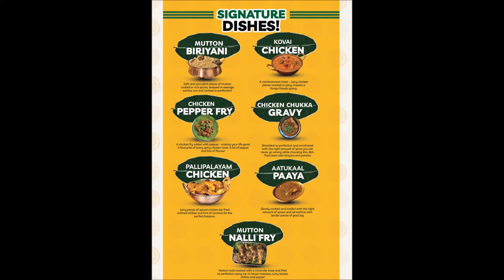Junior Kuppanna Srilanka Menu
Junior Kuppanna to be launched in  Srilanka in Station Road, Colombo 04 on 27th May 2023.